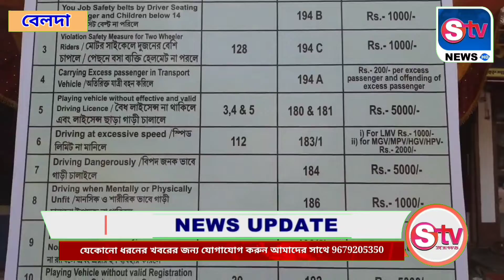ব্যানার দিয়ে জরিমানার খতিয়ান টাঙিয়ে সবক শেখাল পুলিশ।।stvnews beldaবেলদা